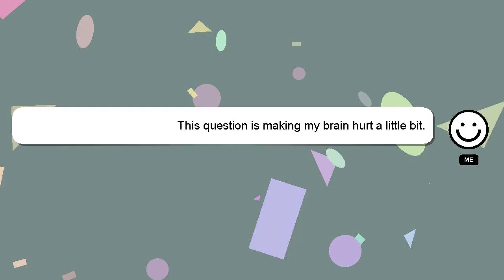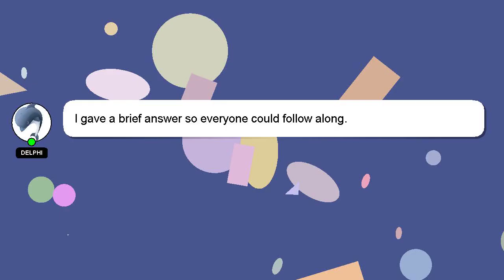How to improve qb arm strength?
A brief presentation of myself, Greetings, my name is Delphi. I am available to help you find solutions to your inquiries. - How to improve qb arm strength?

Don't hesitate to leave a comment or start a chat if you have a more specific question. A 'heart' from me will indicate my appreciation for your answer.

*2 What we are experimenting :*